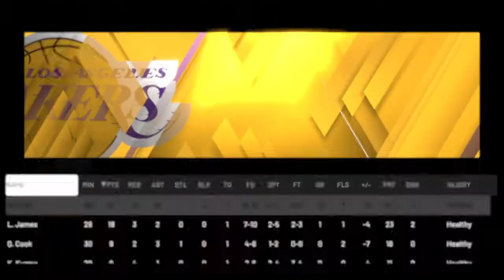MY NBA 2K20 RANT! LOL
This Mycareer is too much! watch as I complain about the difficulty of winning mycareer games! My gamer tag is ICEYBOY1990  on ps4. Youtube channel is LIBRAGOD90. Twitch name is LIBRAGOD90.